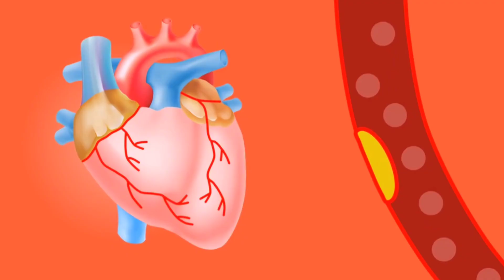winter health care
winter health risk
heart health